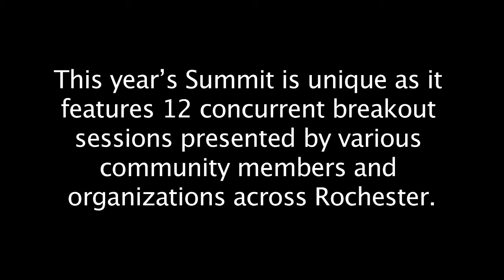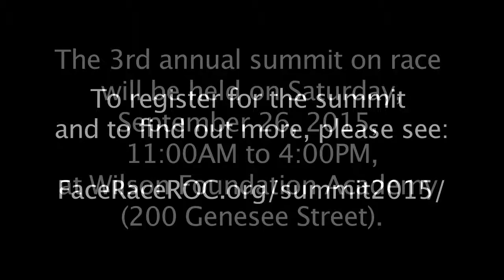James Norman on "Breaking Down Racial Barriers" an upcoming summit on race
James Norman is interviewed by T. Forsyth of Rochester Indymedia about the upcoming 3rd Annual Community Summit on Race "Breaking Down Racial Barriers: A Community Pulling Together." The summit will be held on September 26, 2015 at Wilson Foundation Academy (200 Genesee Street) from 11am - 4pm. The summit is being organized by Facing Race, Embracing Equity. The interview was taped on September 16, 2015.